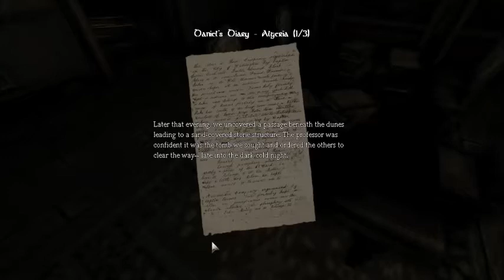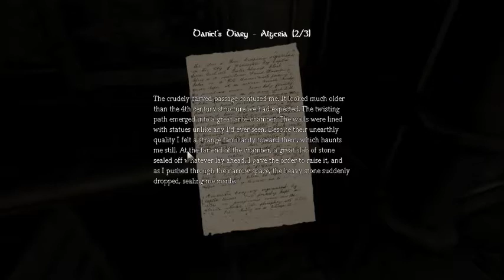Amnesia: The Dark Descent | Is It Scary Yet? | Let's Play Ep.3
Hey guys, I know I said I was going to upload this in 720, but due to the tearing of the screen every so often, I just decided to do 480, but in the next video it will be 720p, well guys i hope you enjoy this let's play, i will see you guys next time! :D